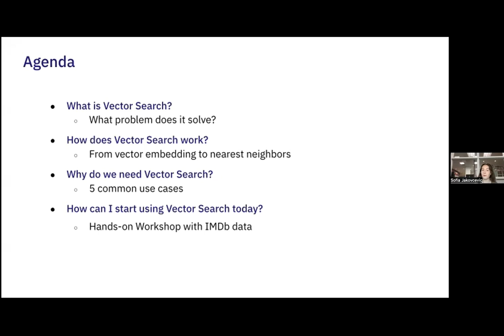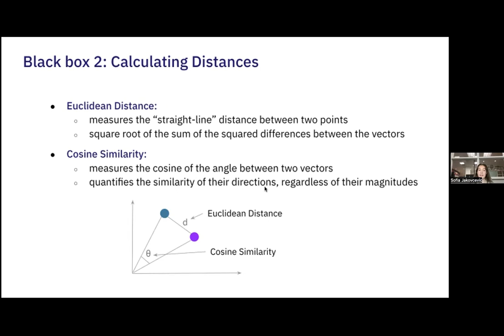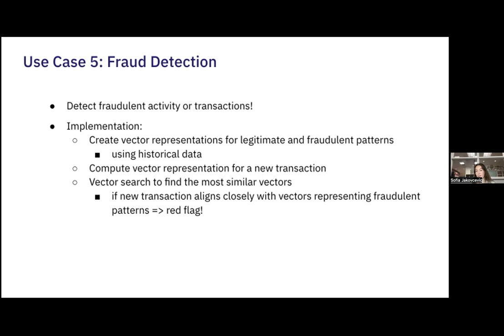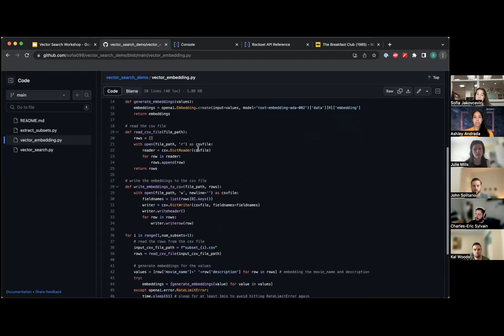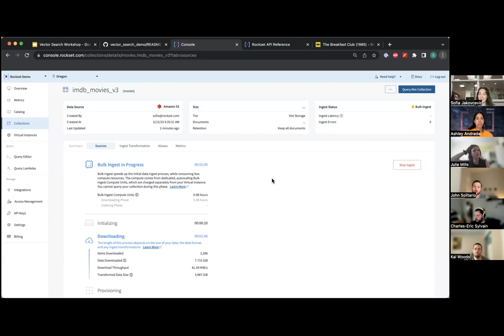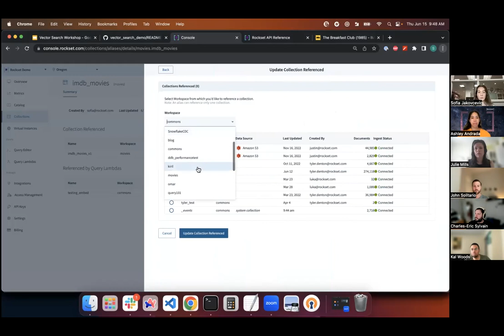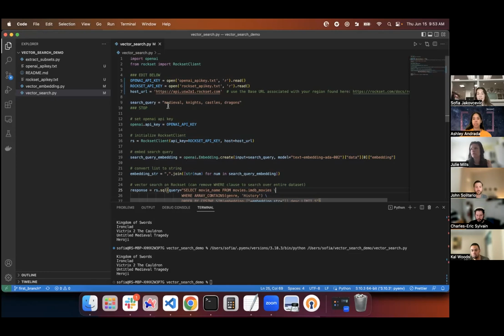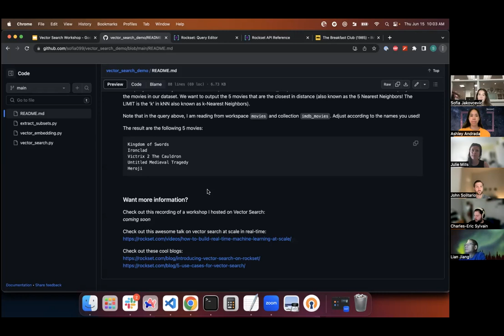Workshop: Exploring Vector Search in Rockset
Watch our interactive workshop, where we use vector search to build an app in Rockset.

Our presenter, Sofia Jakovcevic, discusses some applications of vector search and follow along with examples on generating vector embeddings for our dataset, creating a Rockset collection for our embeddings, and subsequently running nearest neighbor searches in Rockset.